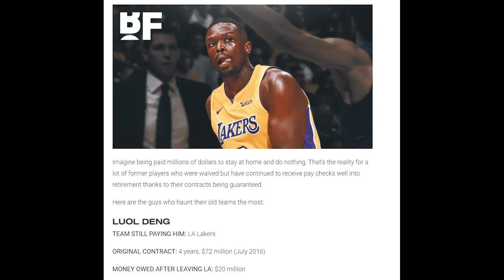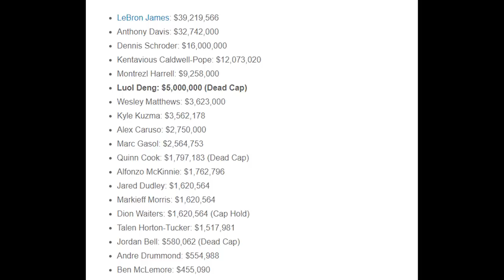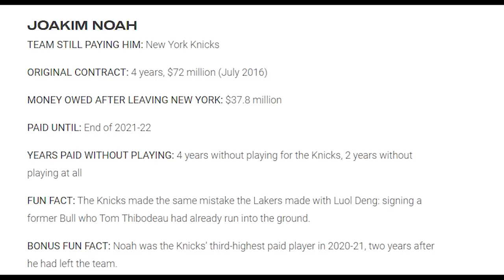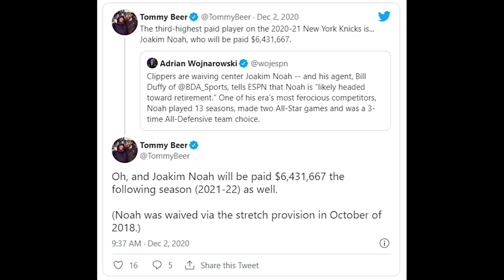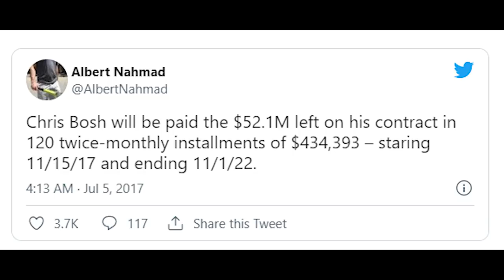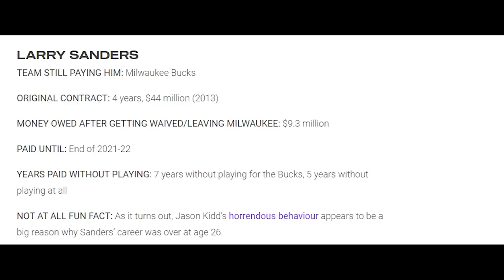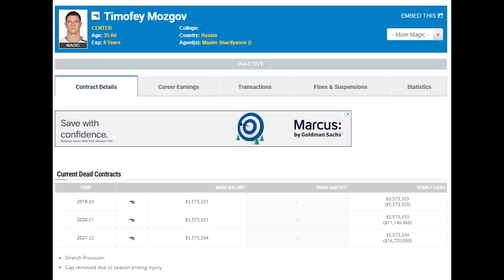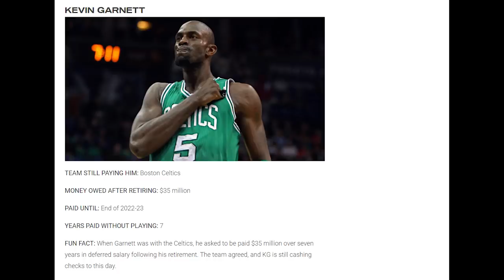Baru Tahu #1: 7 Pemain NBA Yang Sudah Pensiun Tapi Masih Menerima Gaji Dari Klub Lamanya.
Hari ini gue ingin membahas tentang 7 pemain yang sudah pensiun dari NBA tpi masih menerima gaji dari klub lamanya.